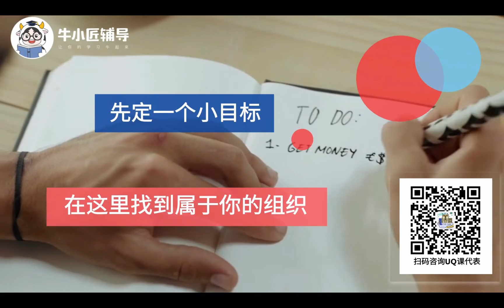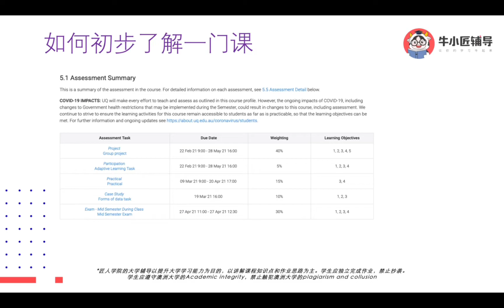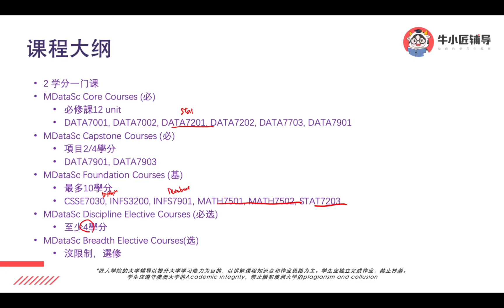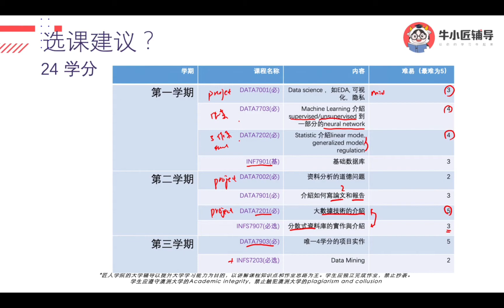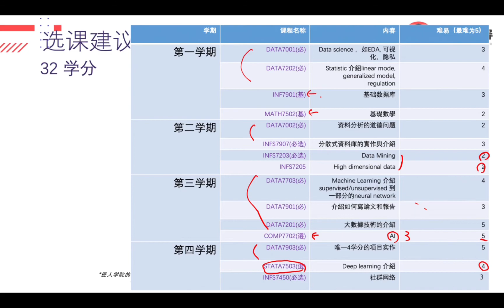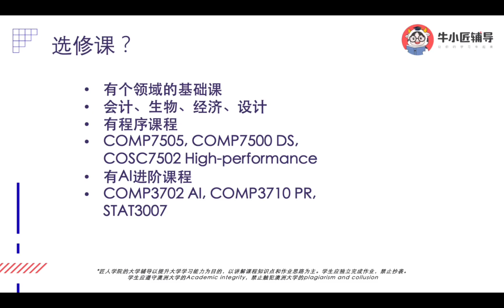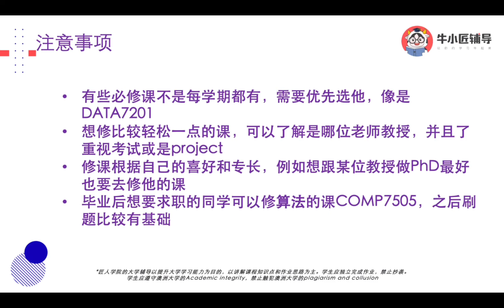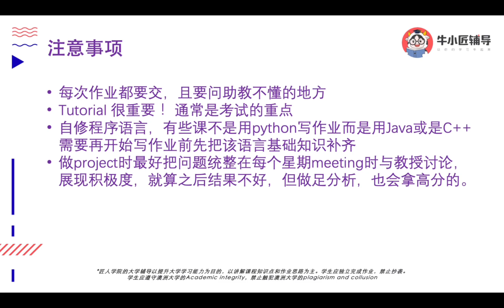昆士兰大学 UQ | Master of Data Science DS专业 选课指南, 分析课程设置和高分技巧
❤️Follow Me❤️

匠人小花：jracademy5
悉尼客服微信：sydneyjiangren  ,  tech_sydney
墨尔本客服微信： jr-mel-admin  ,     jr-mel-admin2
布里斯班微信：annjiangren  ,  jracademy_business
阿德莱德微信：jracademy-ade
匠人找工微信：jiangren_jobs